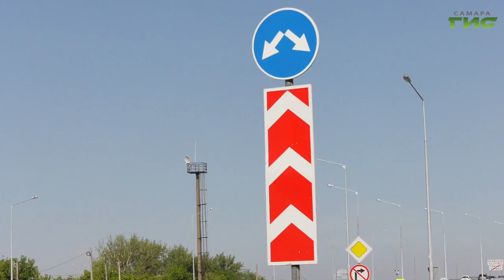В Самаре завершили строительство моста через Сок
На полтора года ранее намеченных сроков. Мост через реку Сок и открыли с существенным  опережением графика. Напомним, автомобили по новому мосту пустили в середине мая 2021 года. А 16 июля в Самарской области открыли движение по старому переходу. Таким образом, участок дороги довели до четырёх полос и значительно разгрузили транспортный поток. Сегодня за успешное возведение моста строителей  поблагодарили губернатор Самарской области Дмитрий Азаров и Глава города Елена Лапушкина. Подробности в репортаже наших корреспондентов.